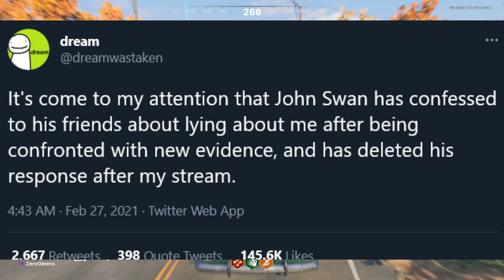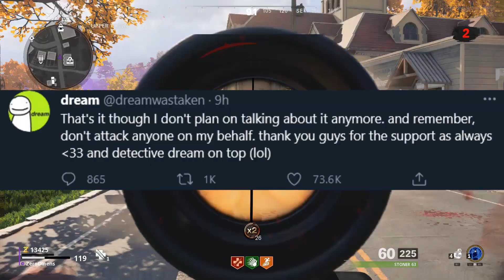John Swan Is A BIG FAT LIAR!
John Swan Is A BIG FAT LIAR! John Swan lied to ALL of us fans and commentary channels about Dream the Minecraft YouTuber. Dream and Keemstar were 100% right about John Swan being a flat out liar who tried to drag Dream and his brand name into the dirt for allegedly slandering his name.